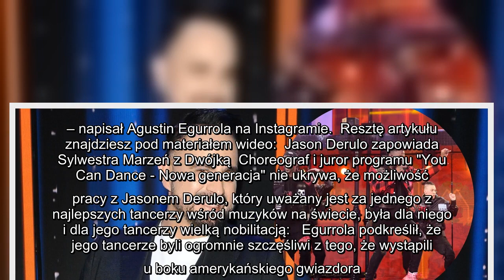Agustin Egurrola zdradził, jak Jason Derulo zachowywał się na próbach przed sylwestrem TVP